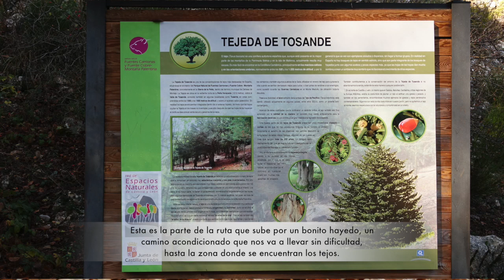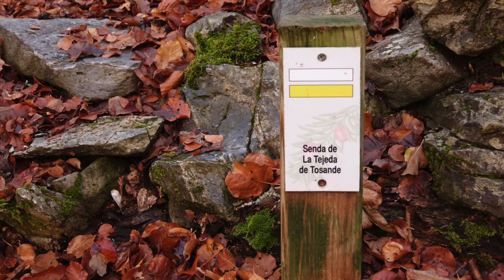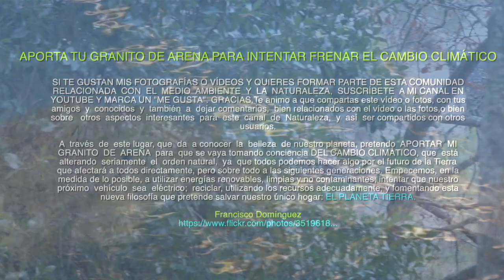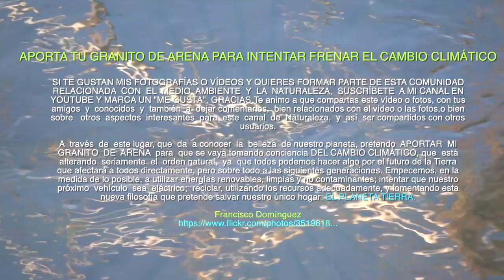No te pierdas esta ruta de senderismo en Palencia - El Tejedal de Tosande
APORTA TU GRANITO DE ARENA PARA INTENTAR FRENAR EL CAMBIO CLIMÁTICO